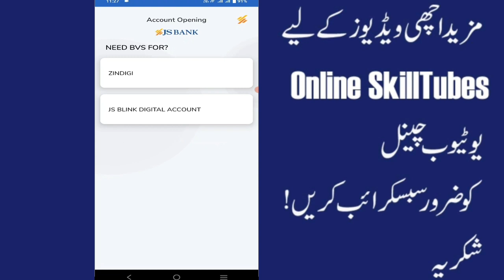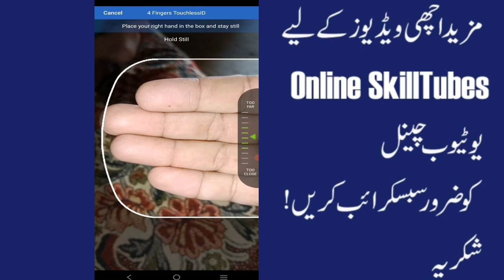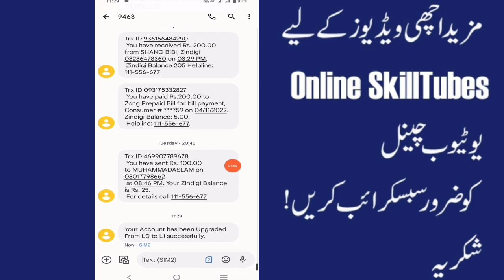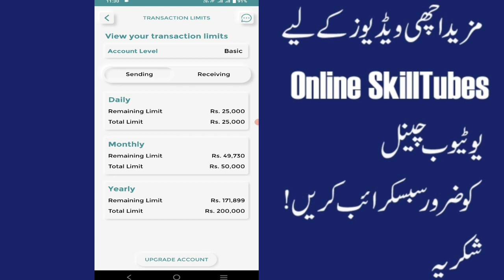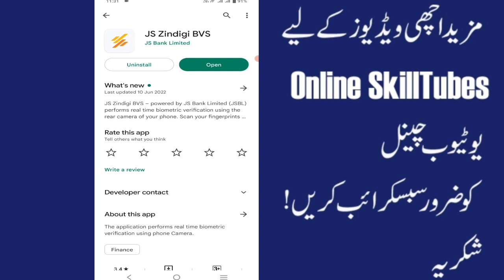Biometric Verification Js Bank Zindigi Account | Apne Zindagi Wallet ki Biometric verification Karen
How to Biometric Verification Js Bank Zindigi Account,
how to open bank digital account,
how to verify zindagi account,
how to verify zindigi wallet,
biometric verification,
zindagi app biometric verification error,
how to open bank account using whatsapp,
you dont have any pending biometric verification,
js bank blink account,
js bank digital account,
increase zindigi account limit,
js bank blink account 2022,
how to open account in pakistan,
zindigi online verification method,
zindagi account verification,
how to upgrade your zindigi aap account,
increase zindigi aap account limit,
zindagi account,
zindigi wallet account,
js bank zindagi app,
zindagi mobile account,
zindagi account verification,
what is zindagi app,
zindagi account by js bank,
zindigi mobile account ki limit kaise badhaye,
js bank app register,
zindagi app by js bank,
zindagi account,
zindigi wallet account,
zindagi mobile account,
zindagi account js bank,
zindagi app limit,
zindagi app debit card,
zindagi debit card,
zindagi account biometric verification,
how to increase zindagi app limit,
zindagi bank,
zindagi app biometric verification,
how to use zindagi app,
zindigi aap by js bank,
 Apne Mobile Se Zindagi Account ki Biometric verification Karen,